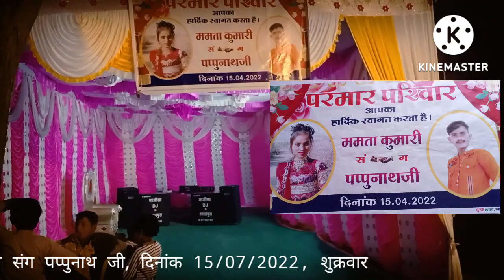mamta Kumari wedds pappunath ji Parmar family wedding video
cinematic and wedding video shooting and editing photo shooting and editing
I am professional blogger

Arjun Nath (@cute__aju) • Instagram photos and videos
follow this account and follow back your